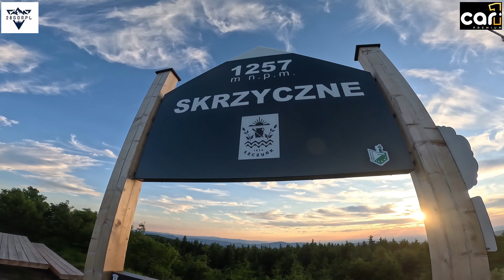car1.pl - Macocha i Skrzyczne 2023